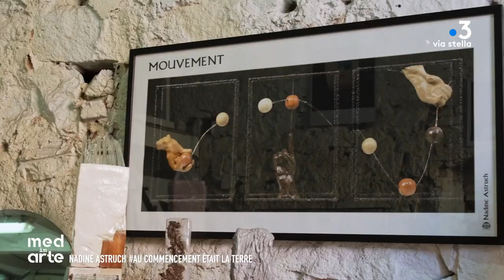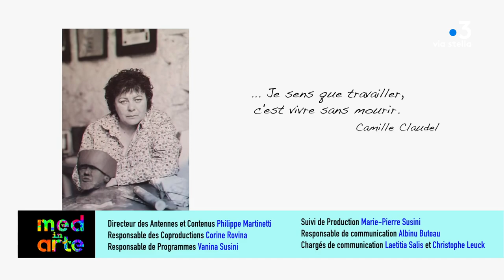MED IN ARTE avec Nadine ASTRUCH